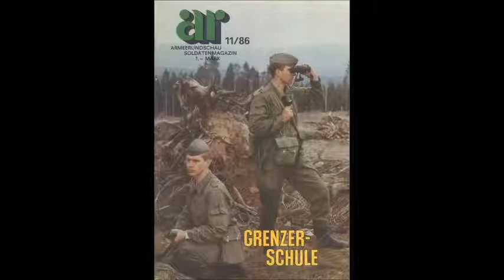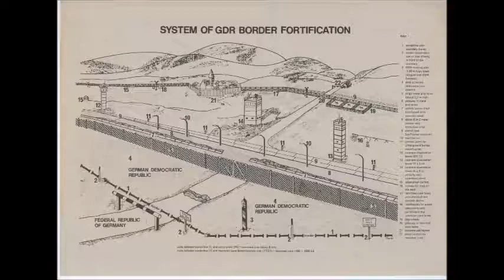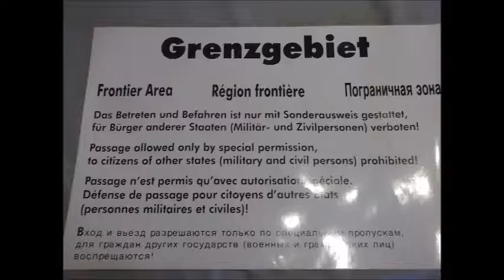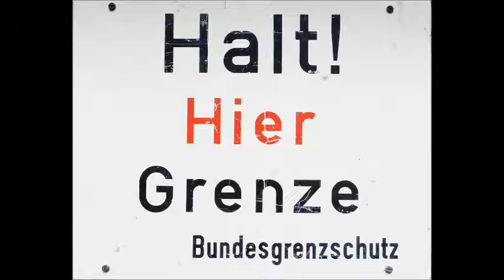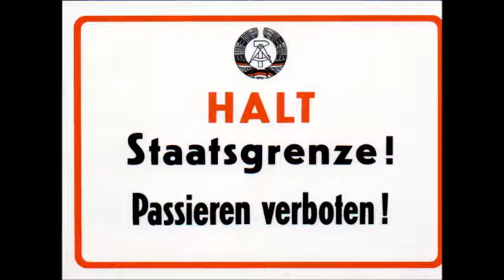Calling all Cold War Reenactors! - Fort Meigs Muster on the Maumee.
Calling all Cold War Reenactors and Airsoft Impressionists! We are asking you to join us for Muster on the Maumee at Fort Meigs in 2018. We are hoping to make a good Cold War presence at this event. All forces are welcome from East or West. We have a lot of plans in the works and I will update as soon as I get more updates.